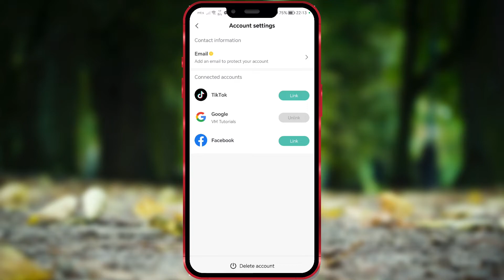How to Connect CapCut to TikTok (2023)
In this guide, we outline how to link your Cap Cut mobile app with your TikTok profile. First, ensure you're logged into your primary TikTok account. Once verified, open the Cap Cut app and select the avatar icon located at the top left. From there, navigate to 'Manage Account'. The settings will display options to connect with various accounts such as TikTok, Google, and Facebook. For a TikTok link, simply click the 'Link' button adjacent to the TikTok label and wait briefly. Once successfully linked, remember that this same process applies for other account integrations. Join us for more!